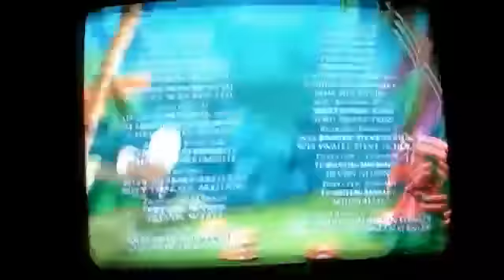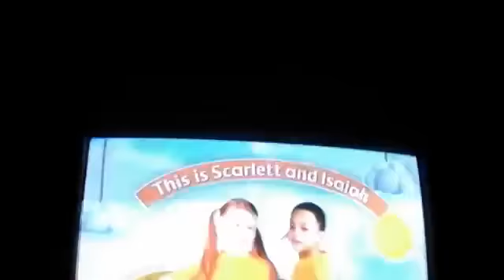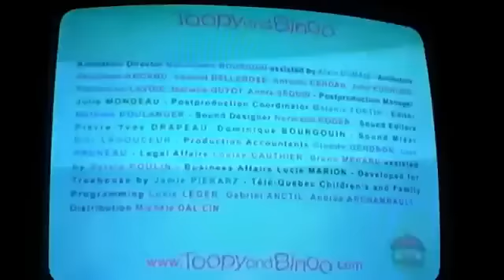A full episode of Zigby zara and the dinosaur